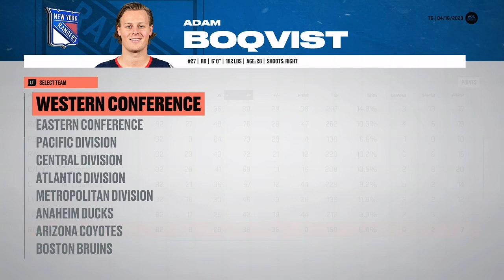NY Rangers Franchise mode series PART 7